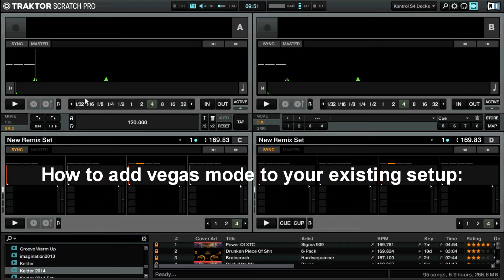Kontrol S4 + S2 Vegas Mode Mapping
More amazing Kontrol S4 stuff:
This mapping a simple LED demo feature to your Traktor Kontrol S2 or S4.
Download this FREE mapping at maps.djtechtools.com
More amazing Kontrol S2 stuff: